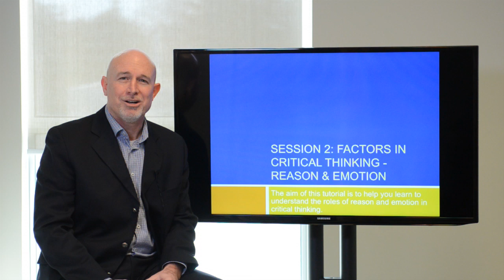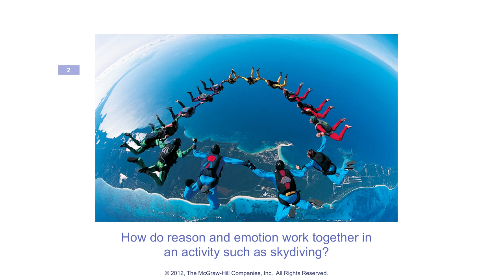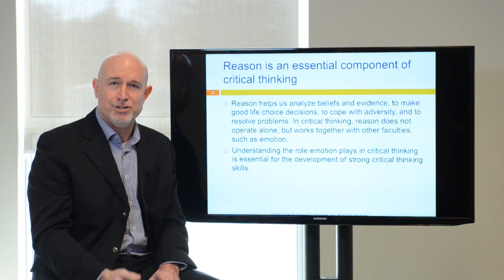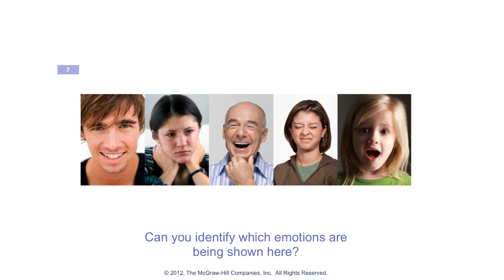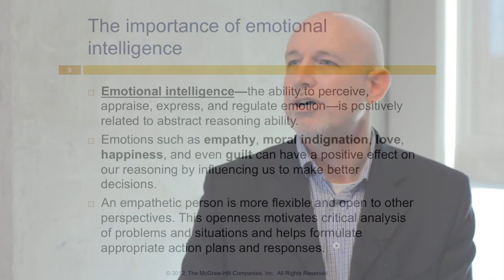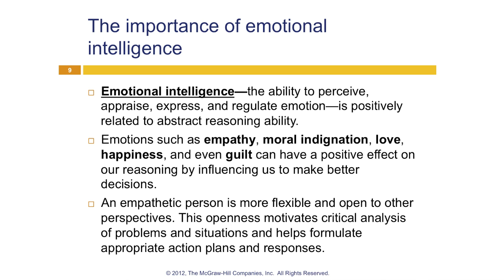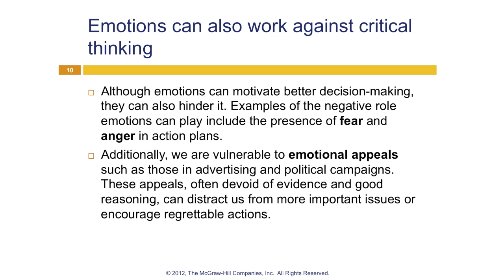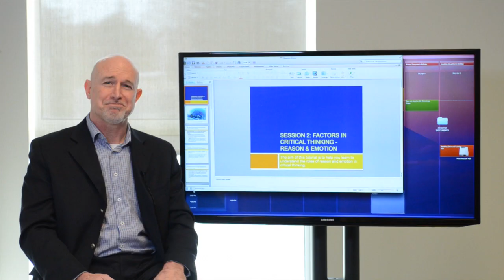Factors in Critical Thinking - Reason & Emotion - Rob Elkington BUSI 1010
Rob Elkington presents:
FACTORS IN CRITICAL THINKING - Reason & Emotion
The aim of this tutorial is to help you learn to understand the roles of reason and emotion in critical thinking.